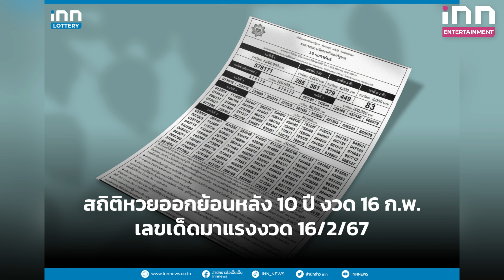งวดนี้ของดี! เลขเด็ด คนดัง ปังตลอด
เรียกว่าคอหวยครึกครื้นอีกแล้ว เพราะใกล้วันเสี่ยงโชค การออกผลรางวัลสลากกินแบ่งรัฐบาลประจำงวดวันที่16กุมภาพันธ์ 2567 ซึ่งบอกเลยว่างวดนี้พิเศษมาก เนื่องจากเจ๊เทยคัดสรรแต่เลขเด่น เลขดัง เลขโดนๆ  โดยงวดนี้จะมีใครบ้าง ตามเจ๊เทยมาส่องกันเลยสิจ๊ะ